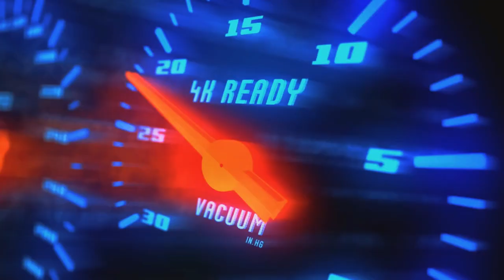DEADLIEST COMBO OF ALL TIME! JOHNSON MAGE GENIUS WAND + FULL STACK DIRE HIT!? INSANE DAMAGE!!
Q & A

A: DESKTOP-V4K43H2

A: VSDC

A: Mythic

A: Philippines

Player              :
Squad              :
Emblem          :
Battle Spells   :
Build                :

In this video :

Johnson
Johnson montage
Johnson best build
Johnson gameplay
Automata johnson
Johnson iq
Automata gameplay
Johnson tank
Mage johnson
How to use johnson
Johnson skin
Core johnson